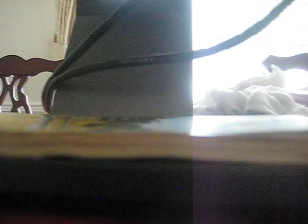MVI 0019 - KFI AM 640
Differences
TweetTweet Differences
Compare:
proxima nova alternate extra condensed
 and
jacoby light

Single
Closed
The '4' is closed.
No-Stem
The upper-case 'U' has no stem/serif.
1-Storey
The lower-case 'a' stem stops at the top of the bowl (single storey).
Three
The upper-case 'Y' arms and tail are separate strokes.
Plain
The upper-case 'J' has no bar.
Straight
The leg of the upper-case 'R' is straight.
Horizontal
The lower-case 'e' has a straight horizontal bar.
Stem
The lower-case 'u' has a stem/serif.

Show Examples
Jacoby Light
Jacoby Light

Open single
The '$' (dollar) has a single line which does not cross the 'S'.
Open
The '4' is open.
Stem
The upper-case 'U' has a stem/serif.
2-Storey
The lower-case 'a' stem curves over the top of the bowl (double storey).
Two
The upper-case 'Y' right-hand arm forms a continuous stroke with the tail.
Double-bar
The upper-case 'J' has a bar both sides.
Outwards
The leg of the upper-case 'R' is curved outwards.
Sloping
The lower-case 'e' has a straight angled bar.
No-Stem
The lower-case 'u' has no stem/serif.

Differences
TweetTweet Differences
Compare:
proxima nova alternate extra condensed black
 and
jacoby light

Show Examples
Jacoby Light
Jacoby Light

Differences
TweetTweet Differences
Compare:
proxima nova alternate extra condensed bold
 and
jacoby light

Show Examples
Jacoby Light
Jacoby Light

The three-door version uses a 102.1-inch wheelbase (8.1 inches longer than the Bronco II); the five-door uses a 111.9 wheelbase (17.9 inches longer).

The Explorer was introduced with a 155 hp 4.0 L Cologne V6, replacing the 2.9L V6 of the Bronco II; the engine was shared with the Ford Aerostar and the Ranger. A Mazda M5OD 5-speed manual was the standard transmission offering, with the option of the Ford 4-speed A4LD overdrive automatic transmission. For 1993, the engine output was increased to 160 hp (119 kW).

Along with the standard rear-wheel drive powertrain, at its launch, the Explorer was also offered with various configurations of part-time four-wheel drive, powered by a Borg Warner 13–54 transfer case. The "Touch Drive" electric-shift transfer case was standard (shared with the Ranger and the previous Bronco II); it allowed the vehicle to be shifted from two-wheel drive into high-range 4x4 drive (at any speed) and into low-range 4x4 (when stopped). As an option, the Explorer was also offered with a manual-shift transfer case (the option was paired with manual-locking hubs).[8]

Huh?!